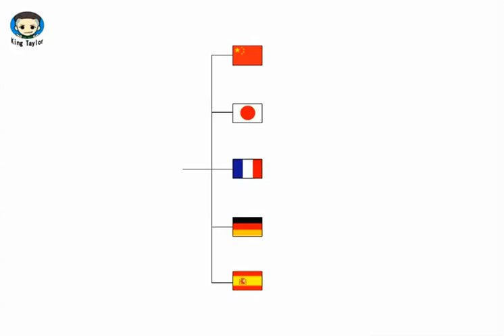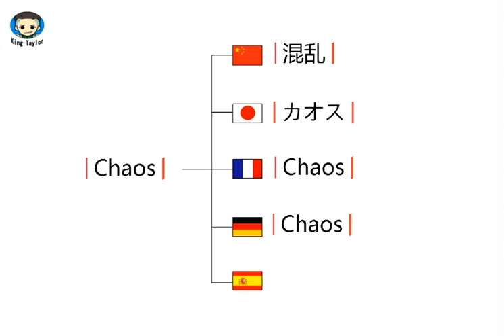How to learn to Pronounce Chaos in German，French，Japanese，Chinese and Spanish